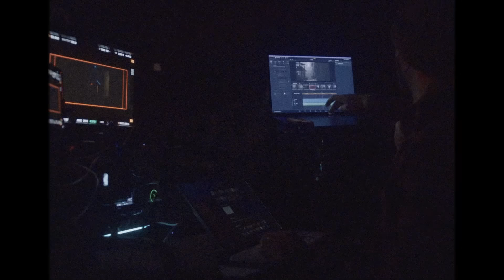Against The Current - Wildfire (Official Behind the Scenes Music Video)